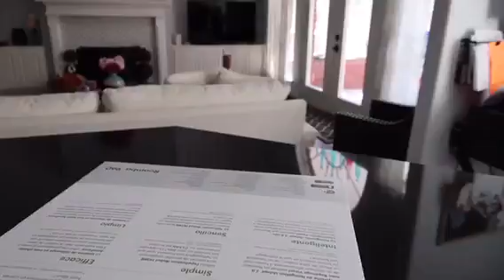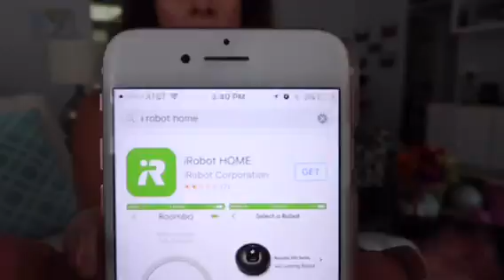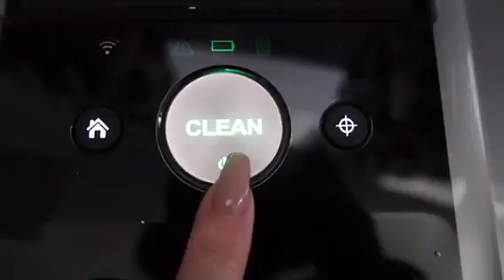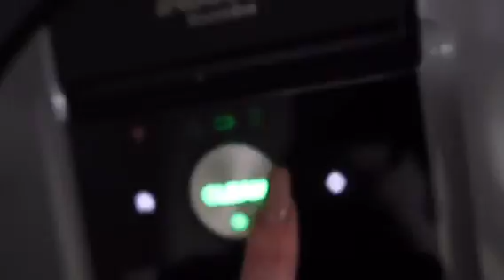Friday Favorites meet iRobot Roomba 960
It's Friday Favorites ❣️ Join me as i unbox the iRobot Roomba 960. Let's see how she does.